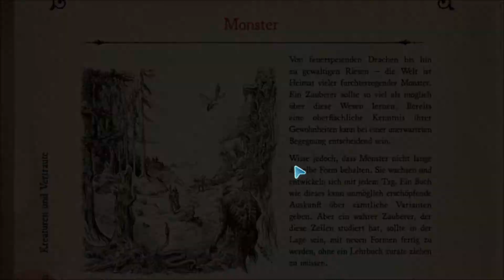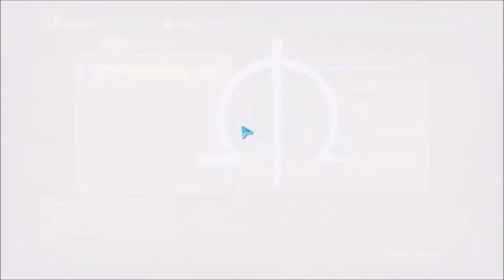Let's Play "Ni no Kuni: Wrath of the White Witch™ Remastered" Folge 003 - Endlich Magie!!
Ich spiele Ni no Kuni: Wrath of the White Witch™, ein wunderschön gezeichnetes RPG Spiel von 2013.